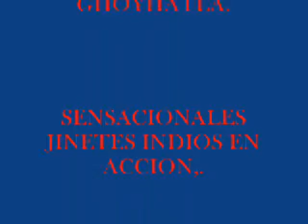CHEREKES DE OKLAHOMA. PROMOCIONAL 2 SENSACIONALES JINETES INDIOS..wmv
LA SANGRE GALOPA, Y LA EMOCION SE DESBORDA CON LOS SENSACIONALES JINETES INDIOS EN SUS CABALLOS.